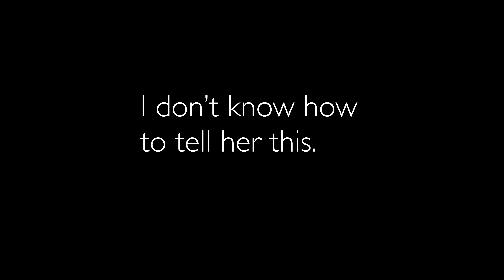Leaving Akeman Street, the Bird-in-Hand, Discussion on Wychwood, to Suga Rode, Then a Bluebell Wood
There is definitely unfinished business between myself and the Wychwood area. Wychwood is an ancient medieval forest its area written down in a perambulation from 1300 that says, like Anglo-Saxon charters, to go from this landmark to that to identify its boundary. We also have two A-S charters from Witney that also add information by from 300 years before. Those charters are Sawyer 1001 and Sawyer 771. Last time I did the first part which is from Greenwich Lane Farm in Leafield, Oxfordshire (which in Middle English is called Sharpestert or Sharp’s “Tongue of Land” and in Old English Cinges Steort or King’s “Tongue of Land”), head south-west along Riding Lane (Medieval: Bischopesden or Bishop’s Dene and in Old English Sponweg which would likely come out today as Spoonway) and then down to Akeman Street, a Roman road, not mentioned by the A-S charters but menti9ned in the medieval perambulation as Alkemannestrete. It means the Aching Man’s Roman Road.

This time we leave Akeman street to go to the pub, I expound on the meaning of Wychwood both as a medieval royal forest and the A-S kings of the Hwicce people who have all but disappeared apart from the name of this wood. They got absorbed by the Mercian kingdom. Then it is up the A-S Sugarode, meaning Sows’ Road, but today called Pay Lane and in the medieval perambulation it is Saw Rode which means Sow Road.

We then get to see a bluebell wood in all its magnificence. Now is the time to see bluebell woods, their display is fleeting; find a bluebell wood this weekend!